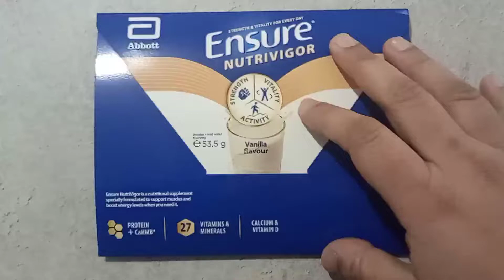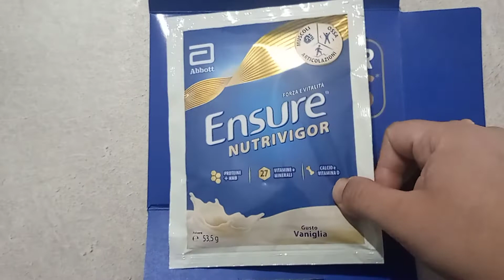Ensure Vanilla Flavour by Abbot (Free Sample)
ENSURE PLUS provides concentrated calories and protein to help patients gain or maintain healthy weight. It can benefit patients who have malnutrition, are at nutritional risk, or are experiencing involuntary weight loss.